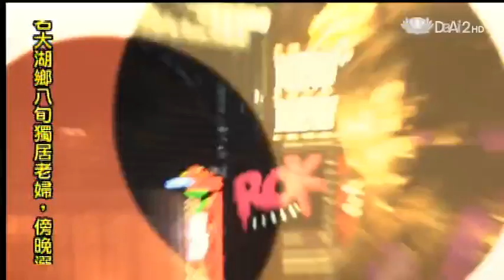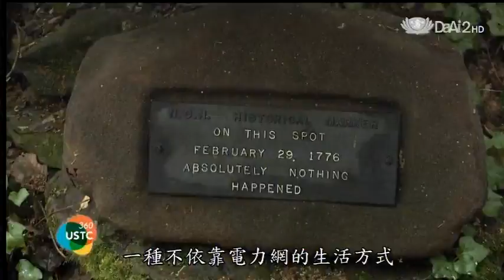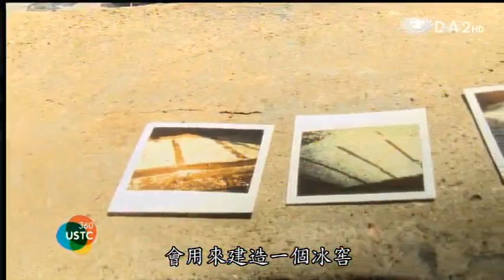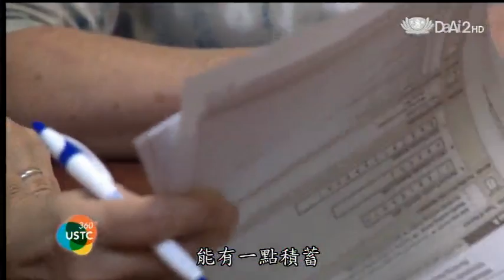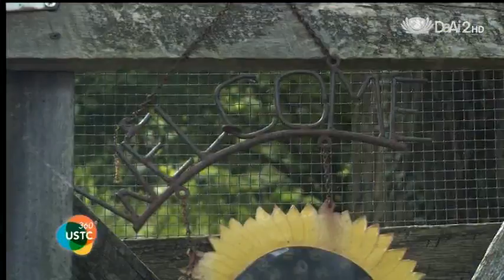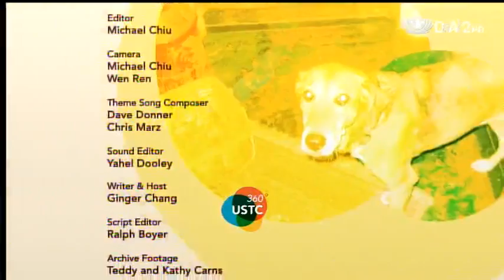20130713《US Tzu Chi 360》